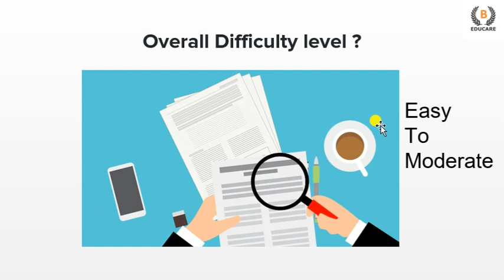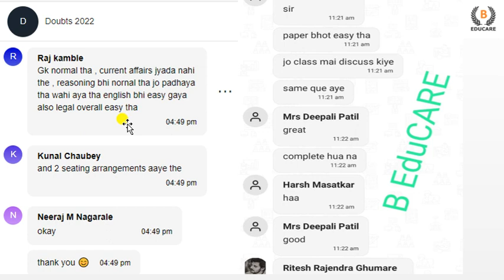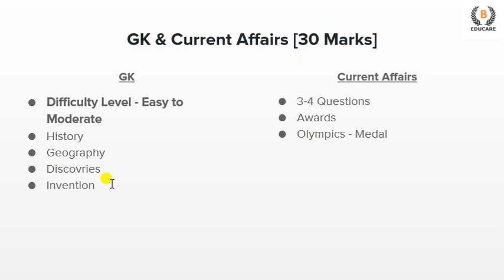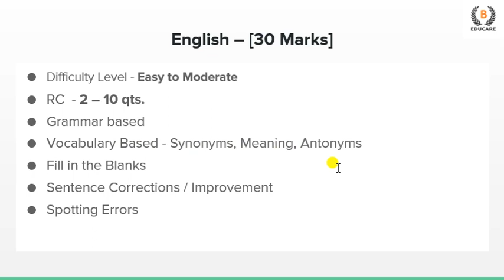Slot 2 Actual CET Paper Analysis (slot 2) of 5 Year Maharashtra CET LAW 2022